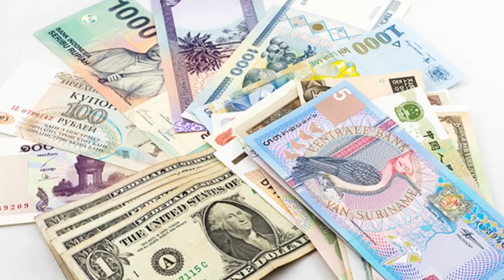05 03 2019 Voorzitter Bankiersvereniging over tekort US Dollars